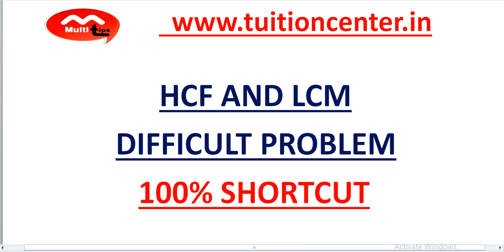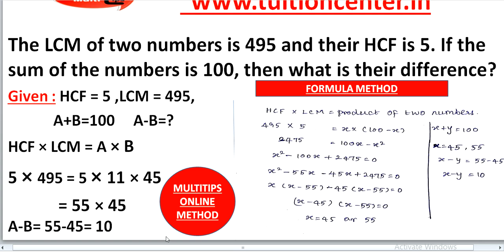HCF AND LCM( DIFFICULT PROBLEM) #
HCFANDLCM
TNPSC, RAILWAY, SSC, FOREST, BANKING, SI, POLICE

Hi friends,.

     You watch many videos of HCF AND LCM  but this video is the best video of HCF AND LCM.After watching this video you will learned many approaches to find out HCF AND LCM of any numbers in just few seconds.In this video you will know how to apply new concept to find out the HCF AND LCM.

       In this video SURESH sir explains different methods  & different approaches to generate thought process by which you can find out HCF AND LCM in just 3-5 seconds.